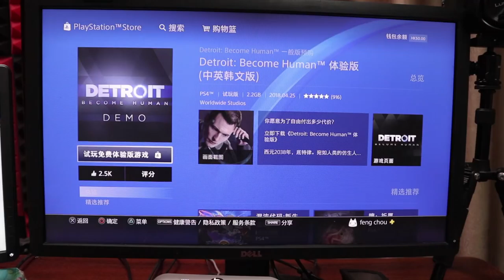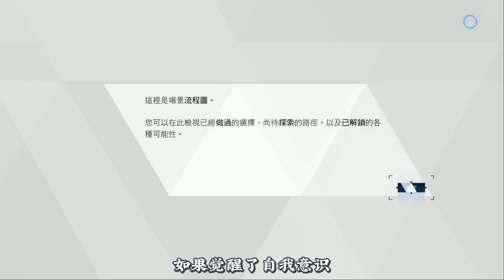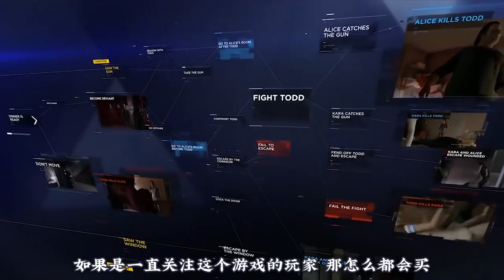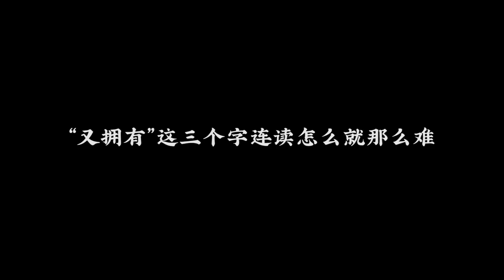我就把钱是扔了，也不会花300多去看一场电影